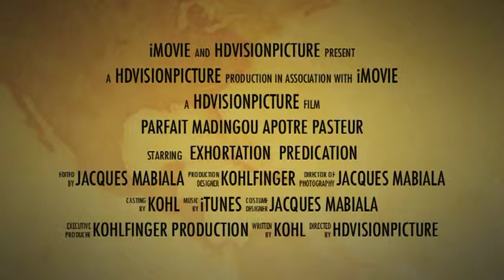PASTEUR PARFAIT MADINGOU devant le capitol us congress